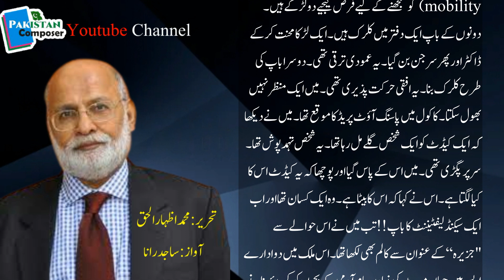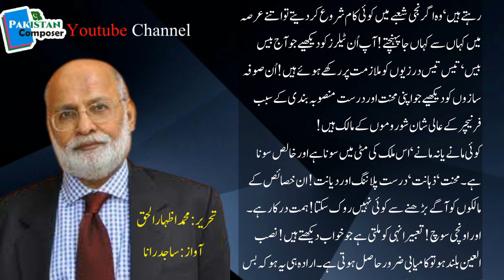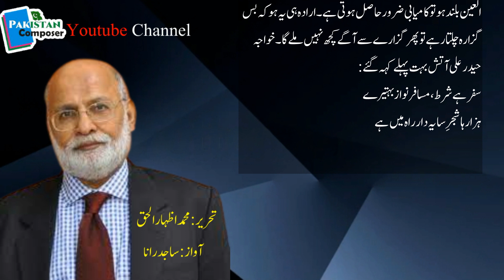Ya Metti Sona Hai /Muhammad Izhar Ul haq / Urdu Column / Audio Column /Pakistan Composer